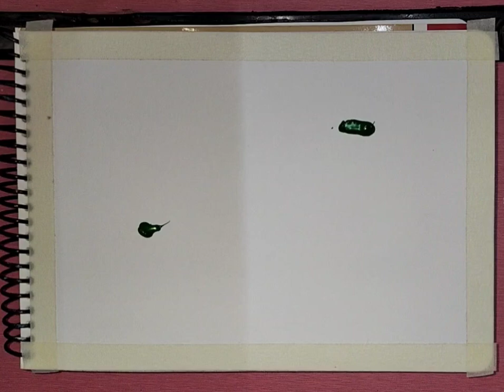Easy lotus flowers painting|easy watercolor Lotus scenery painting for beginners| landscape painting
acrylic painting
watercolor painting
landscape scenery
easy lotus 🪷 painting
satisfying
easy scenery painting
drawing scenery easy and simple painting
acrylic easy painting
watercolor easy painting
simple scenery painting
watercolor painting idea
landscape painting